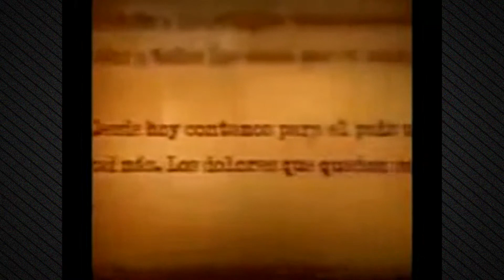El Grito de Córdoba a la reforma Universitaria: Asociación de Universidades del Perú - ASUP